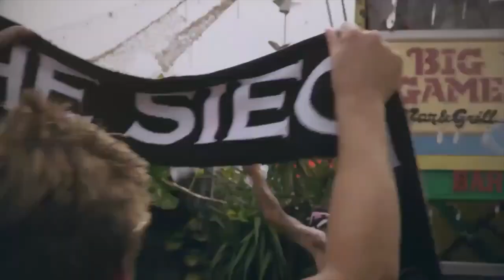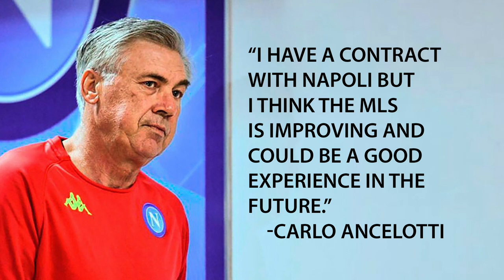Kids, Beer & Coaches | Local News | 8/12/19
Christian Makoun is officially a member of Inter Miami. IMCFA U-17/18 travel to South Korea and get their first win. Heineken announced as official beer for Inter Miami and we were in the commercial. Coaching search is narrowing down and Carlo Ancelotti commented on the rumor about coaching Inter Miami.